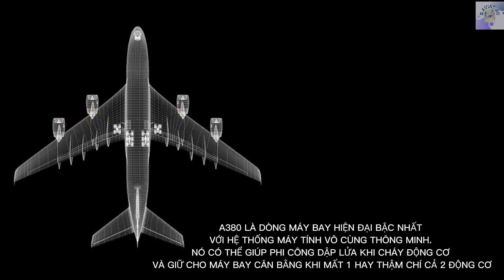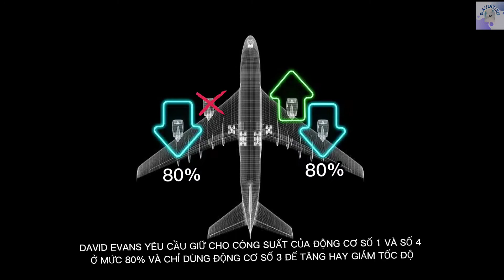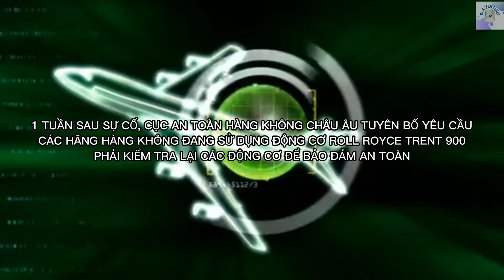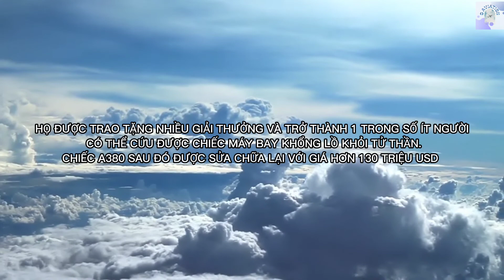MÁY BAY KHỔNG LỒ NỔ ĐỘNG CƠ KHI ĐANG BAY | QANTAS 32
Mô phỏng chuyến bay 32 của Qantas
Cảm ơn các bạn đã xem, nếu thấy video hay đừng quên nhấn like và subscribe để ad có thêm động lực làm thêm nhiều video hay và chất lượng hơn nhé!